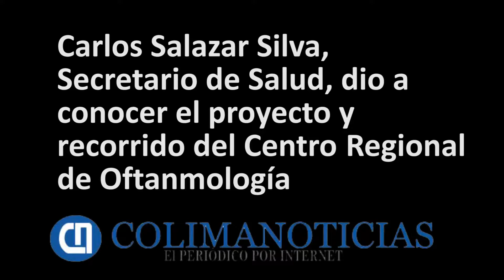Inicia rehabilitación para crear el Centro Regional de Oftalmología